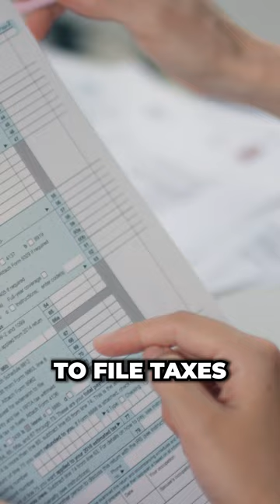Make your career recession proof! Here's a guide in choosing the best company. FULL VIDEO in channel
How To Land (and keep!) Your Dream Product Manager Job Without Applying For Thousands Of Jobs online-even If You Didn’t Have The Confidence, A Tech Degree, Or PM Experience